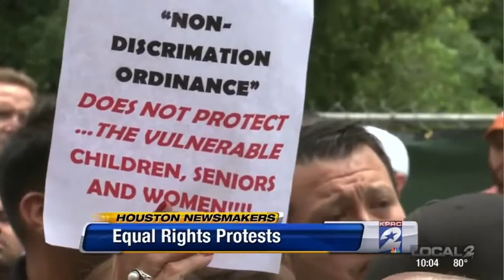HERO - Houston Newsmakers with Monica Roberts & Amelia Miller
Houston Newsmakers with Khambrel Marshall (KPRC, Channel 2)
Guests: Monica Roberts & Amelia Miller
Discussing: Houston Equal Rights Ordinance